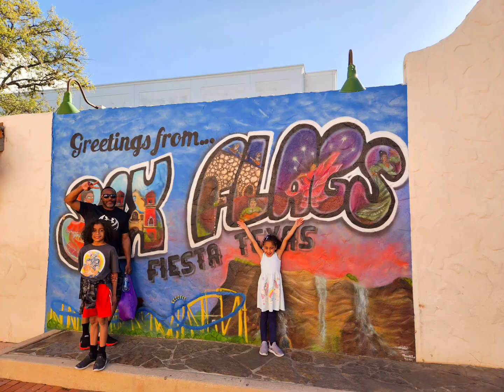San Antonio adventures with Maxton and Janessa, Six Flags Fiesta, day 2